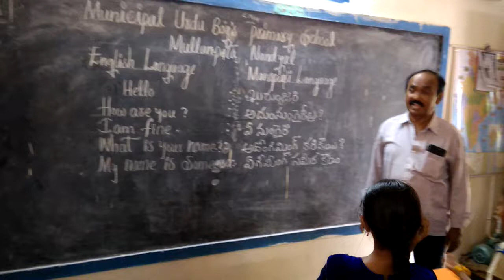Manipuri language Mpl Urdu Boys Primary school.Mullan Peta.Nandyal knl dist